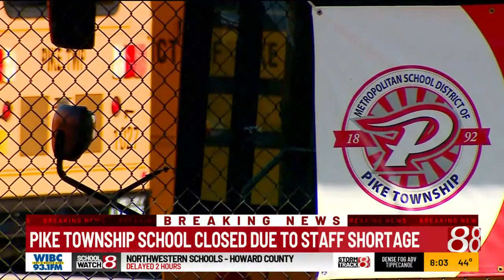Pike Township Schools cancel classes due to instructional staff absences